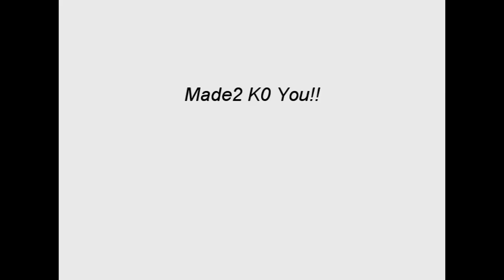Maroc Lmao Update Vid #1.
I just wanted to let you guys know what i've been doing.